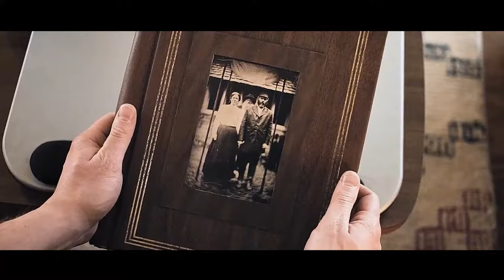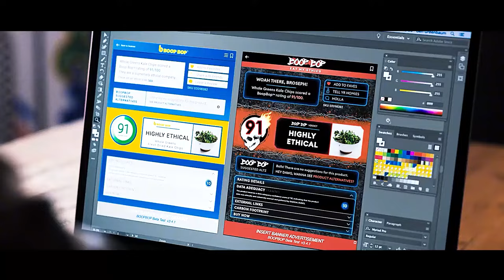Worker Pickled in Pickle Jar for 100 Years, Wakes up to Become Rich by Making Pickles from Garbage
Storyline:
An immigrant worker at a pickle factory is accidentally preserved for 100 years and wakes up in modern-day Brooklyn.

Director
Brandon Trost
Writer
Simon Rich
Stars
Seth Rogen,Sarah Snook,Molly Evensen

Film Name: An American Pickle